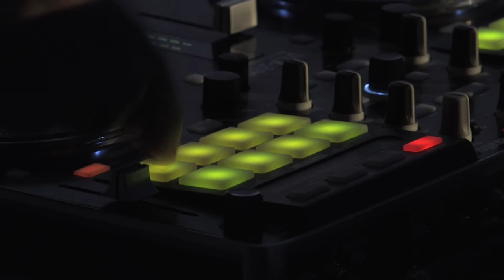Music, Beats, & Flow | Jay Ellyiot | TEDxAUEB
Music is a form of inspiration and inspiration is flowing everywhere. In this live set, Jay Ellyiot showcases his beats and shows how the flow of music can influence others.

Joseph Elliot Tiu, better known as “Jay Ellyiot”, is a music producer and DJ born and raised in Toronto, Canada. His music has been featured in digital campaigns for notable brands including Target, Marriott, Marvel, Toms, and Covergirl.
 His talents have also produced music for popular Youtube Gurus such as Shameless Maya and Mila Victoria.
 In 2012, Jay was featured in Beats, Love, Alcohol & Party, and performed alongside super-producer !llmind and the legendary Buckwild. Jay is also 1/2 of the dynamic producing duo known as “ENTRSTELLAR”. They have crafted music for emerging artist Kyle Dion, which has been featured on the Top 20 R&B iTunes charts and also premiered on
Billboard.com. The duo released their first EP “Grand Theft Audio” through independent music label Roseville Music Group in 2015.